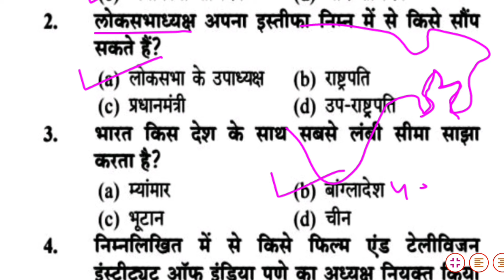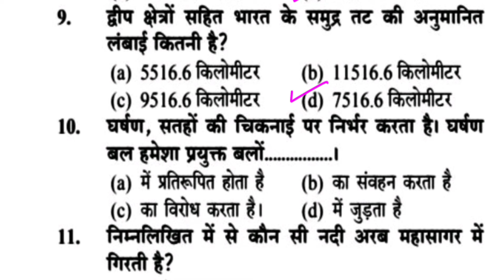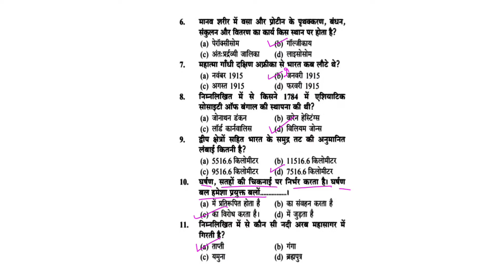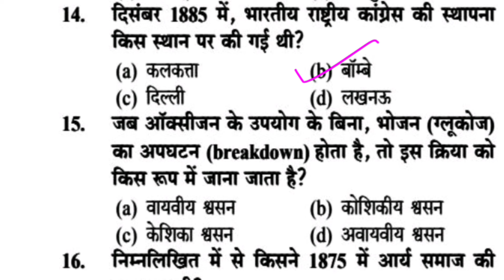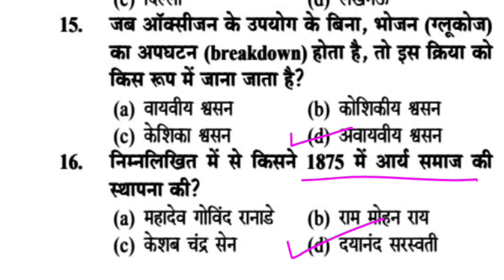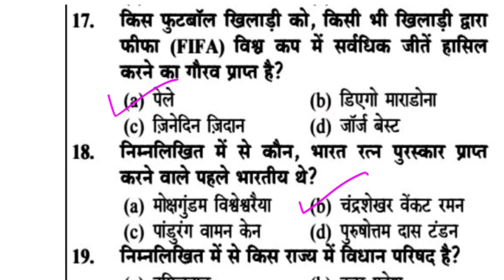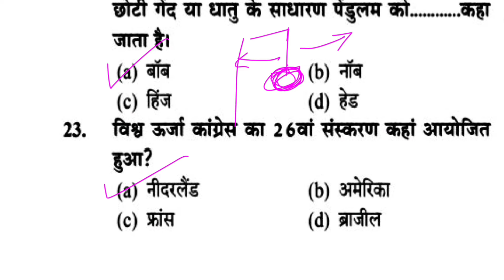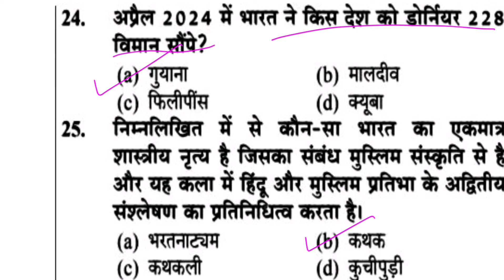Allahabad High Court GS Class | AHC Group C & D GS | AHC Stenographer GS Practice Set - 18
Allahabad High Court GS Class | AHC Group C & D GS | AHC Stenographer GS Practice Set - 17

👉 इलाहाबाद हाई कोर्ट भर्ती के लिए सीरीज चलाई जा रही है जिसमें आपको सुबह 7 बजे English 10 बजे Hindi और 1 बजे GS कराई जा रही है।
और ये सारे प्रैक्टिस सेट Previous Year Paper से कराए जा रहे हैं तो इसलिए ये सीरीज को देखते रहिए।
ये सीरीज आपको आपके Exam तक चलती रहेगी।
साथ ही आपको Math भी कराई जाएगी जिससे आप Math में भी अच्छे नंबर बना पाएं।

allahabad high court group d english
allahabad high court english previous year paper
allahabad high court syllabus
high court english practice set
high court english classes
allahabad high court,allahabad high court group d vacancy 2024,allahabad high court group c vacancy 2024
allahabad high court math class
allahabad high court
allahabad high court hindi class
allahabad high court exam ke liye best books
allahabad high court ro aro ke liye book
allahabad high court ro aro syllabus
allahabad high court group c syllabus
allahabad high court new vacancy 2024
allahabad high court ro aro books
ahc group c vacancy 2024
ahc group c syllabus
ahc group c and d vacancy 2024
ahc group c book list
ahc group c
ahc group c salary
ahc group c and d syllabus